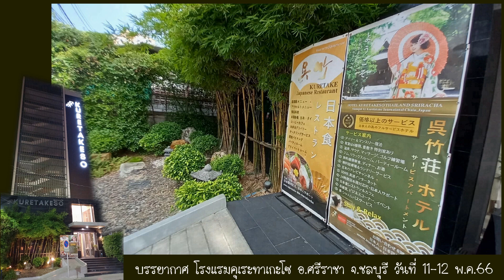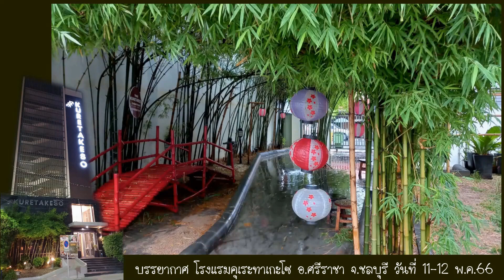รีวิวโรงแรมคุเระทาเกะโซ อ.ศรีราชา ชลบุรี / Hotel Kuretakeso Sriracha/ที่พักแบบญี่ปุ่น 11-12 พ.ค.66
รีวิวโรงแรมคุเระทาเกะโซ อ.ศรีราชา ชลบุรี
/ Hotel Kuretakeso Sriracha/
ที่พักแบบญี่ปุ่น 11-12 พ.ค.66